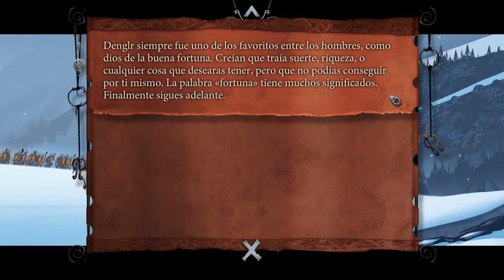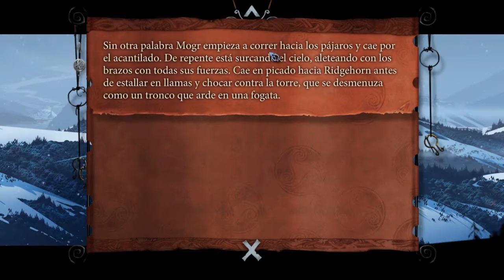jugando a the banner saga mas info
el siguiente será el final de this war of mine